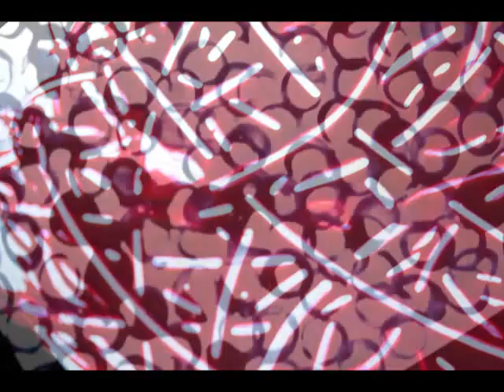The Magic of Light, Color and Texture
Faux "stained glass" artwork captured close-up at the Intersections: Faith and the Arts Conference in Folsom, CA.